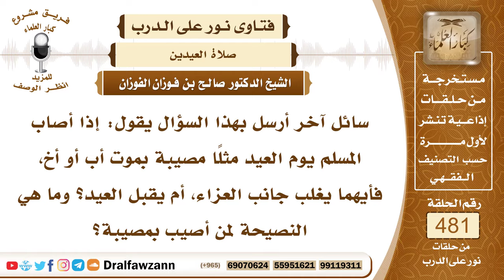6976- نصيحة لمن أصيب بمصيبة في يوم العيد - الشيخ صالح الفوزان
"6976- سائل آخر أرسل بهذا السؤال يقول: إذا أصاب المسلم يوم العيد مثلًا مصيبة بموت أب أو أخ، فأيهما يغلب جانب العزاء، أم يقبل العيد؟ وما هي النصيحة لمن أصيب بمصيبة؟
الجواب: الجواب: لا يتعارض المصيبة مع العيد، فليفرح مع الناس، ويظهر الصبر والاحتساب، ولا يحزن الحزن الذي يؤثر عليه، أو أشد من ذلك يحصل منه نياحة، أو يقيم حفلة للعزاء، هذا كله لا يجوز هذه بدعة، عليه بالصبر والاحتساب، ويفرح مع الناس بالعيد، والحمد لله هذا يجري على العباد.
السيرة الذاتية:
للاشتراك في قناة الشيخ صالح الفوزان

14_ الشيخ محمد أمين الشنقيطي
يتيوب

15_سماحة المفتي عبد العزيز آل الشيخ
 يوتيوب

رئيس الفريق
لمشروع كبار العلماء